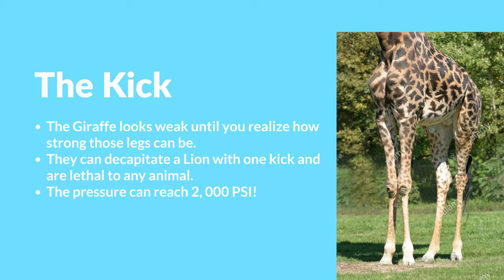Amazing Animals 1 - The Giraffe